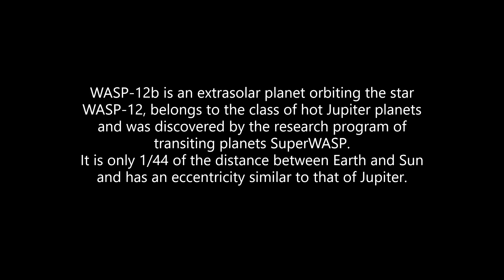"Wasp 12b" Exoplanet sound